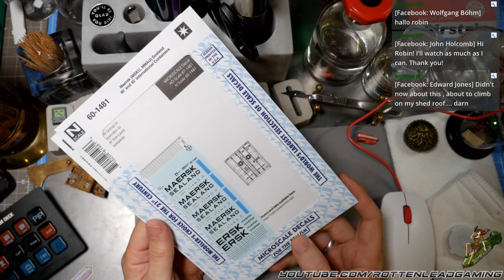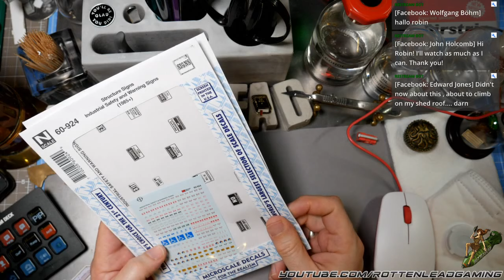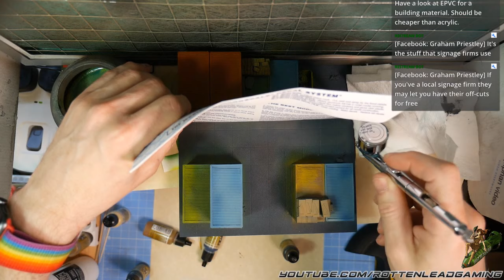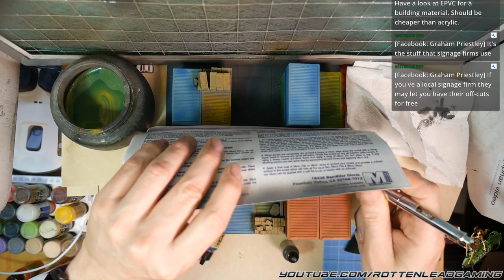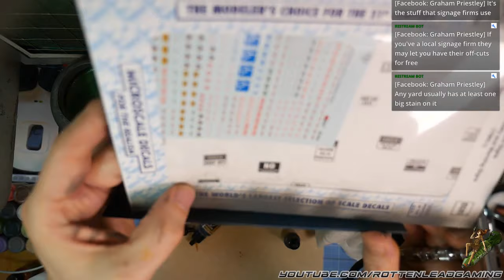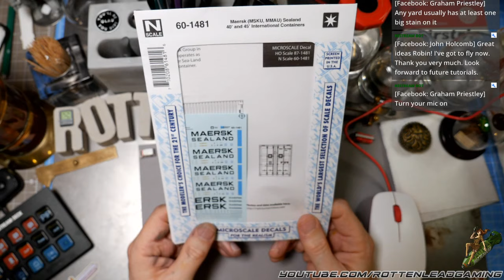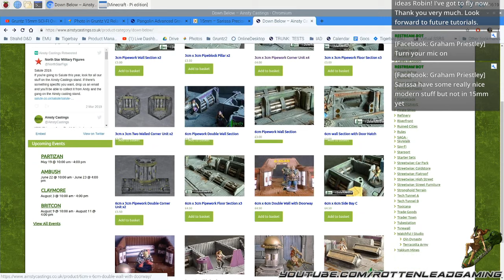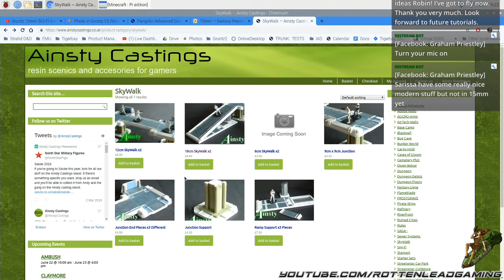Airbrushing SCI-FI Wargames Terrain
A long video with chat about airbrushing.